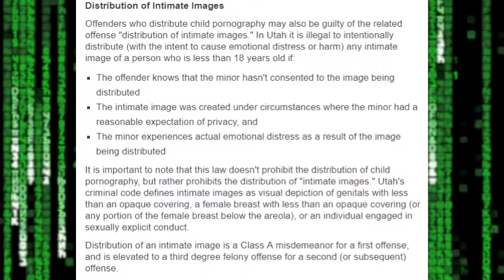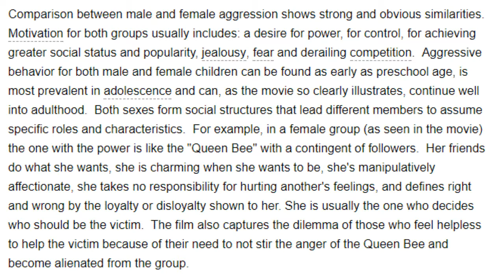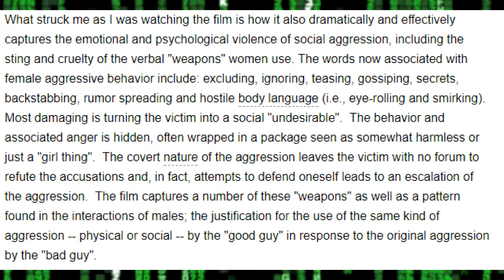Feminist and Female Bullying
Males are up front with their bullying. They'll just pick fight and get violent. Women are much more cunning.

Minds: @Dr_G